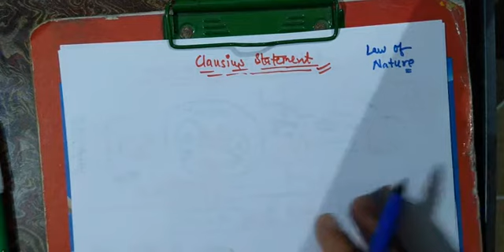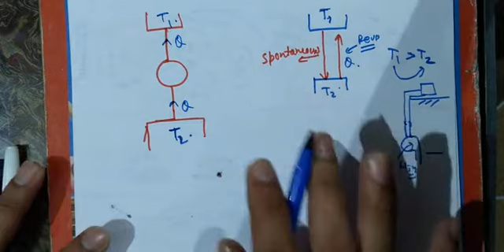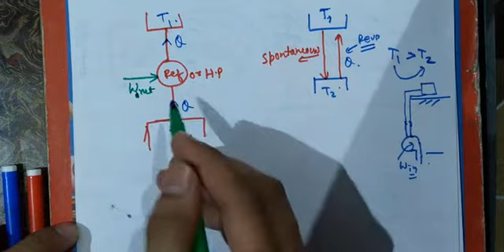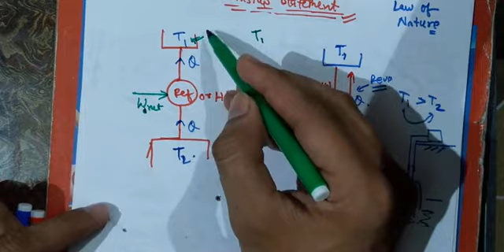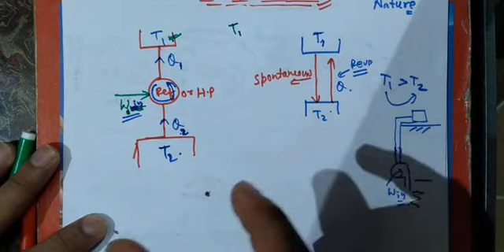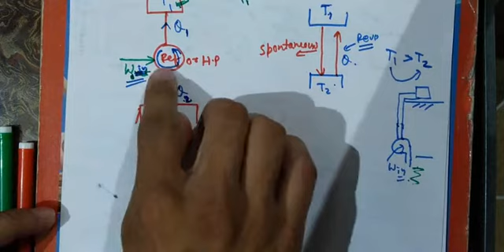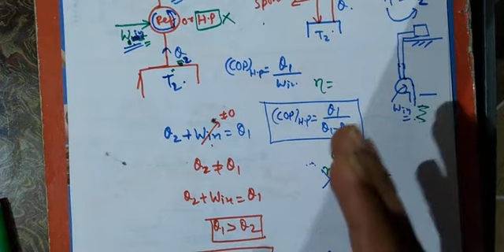Lecture 39- Basic Thermodynamics- Clausius Statement Of Second Law